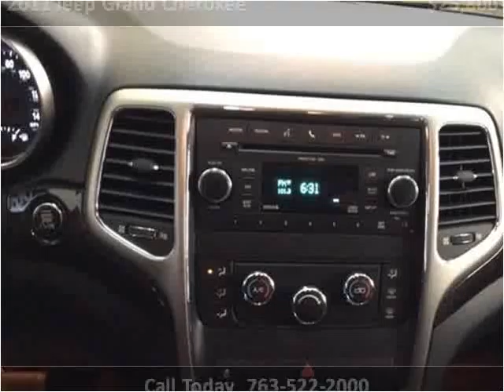2011 Jeep Grand Cherokee Used Cars Golden Valley MN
This 2011 Jeep Grand Cherokee is available from Poquet Auto.